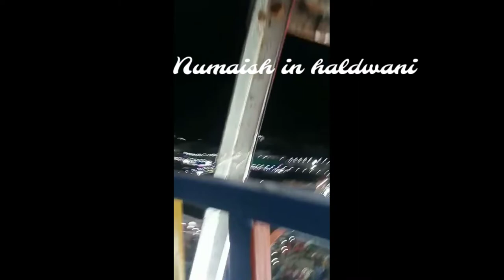Numaish ka mja Haldwani 🥳🥳🥳🥰🥰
Haldwani numaish ka mja🥰🥳🥳 jhule m Numaish ka luft in the night time